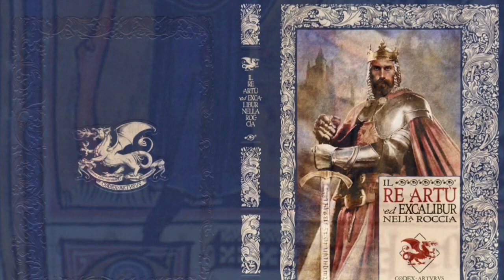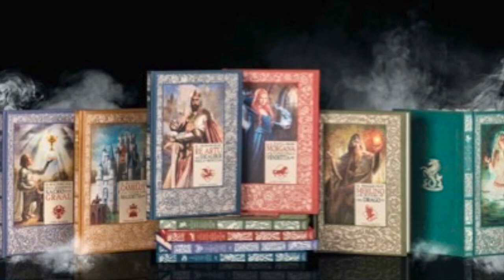Le Cronache di Excalibur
In edicola dal 3 settembre 2021 Le Cronache di Excalibur in un’edizione destinata a diventare un grande classico.
Il mito di re Artù affonda le sue radici nell’affascinante cultura celtica che ha dominato l’Europa migliaia di anni fa. Con il passare dei secoli, la sua storia andò arricchendosi di nuove avventure fino a costituirsi nel più importante ciclo narrativo del Medioevo.
Le prime 4 uscite hanno periodicità quattordicinale, successivamente la periodicità è settimanale. Per ricevere tutti i volumi sarà possibile sottoscrivere un abbonamento sul sito e scoprire sconti e regali esclusivi inclusi nell’offerta. L’opera prevede 60 uscite, l’elenco completo sarà disponibile a breve sul sito